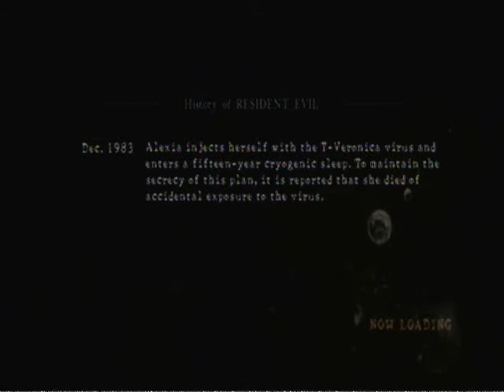Let's Play Resident Evil 5 Co-Op w/ Reptar Episode 02: Kicking Ass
We continue on through this shanty town and while we have played through this game multiple times we seem to be making good progress despite it getting rough along the road.